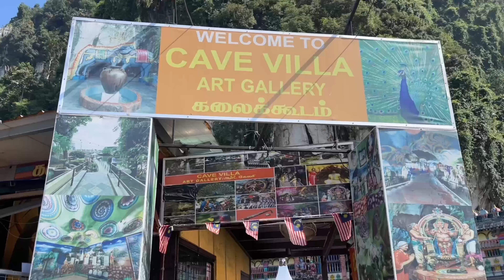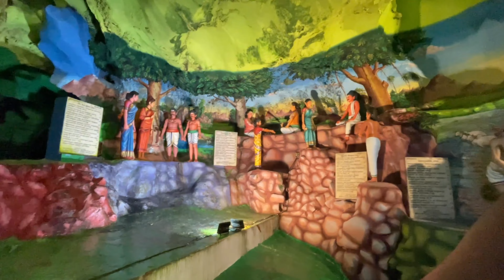CAVA VILLA ART GALLERY (Batu Caves) Kaula Lampur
कोलालम्पुर स्थित बातुकेपमा रहेको केभ भिल्ला गेल्लरिको आकर्षण दृश्यहरु